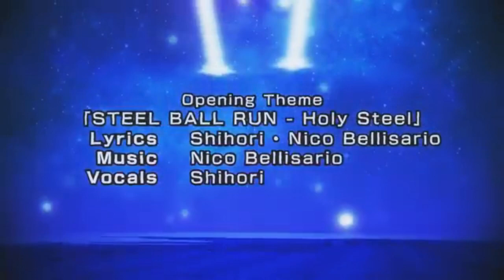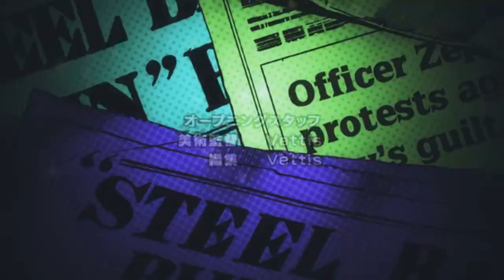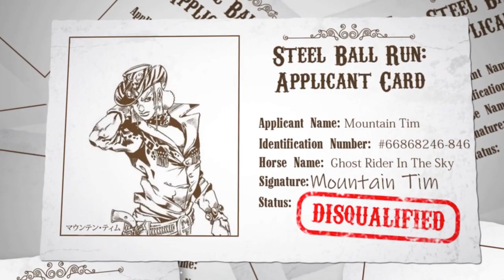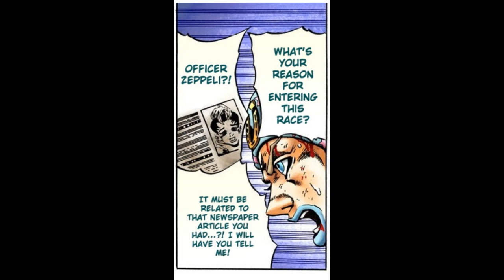JJBA Steel Ball Run | Episode 5: Tomb Of The Boom, Part 2